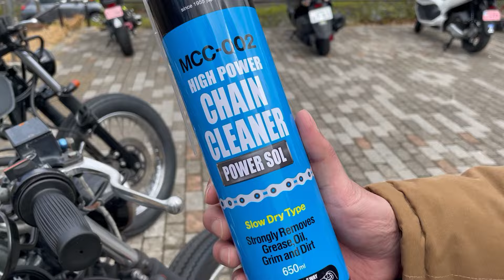【バイク】SR400と250TRのカスタムバイクを紹介！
ヌディ漢さんと愛車を見せ合いっこ。
ヌディ漢さんのチャンネルにもお邪魔してます！